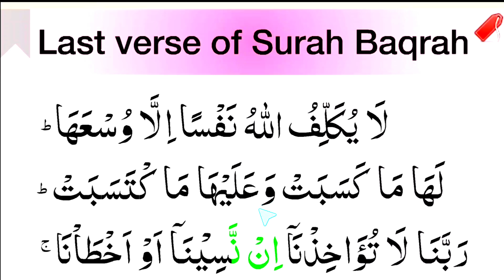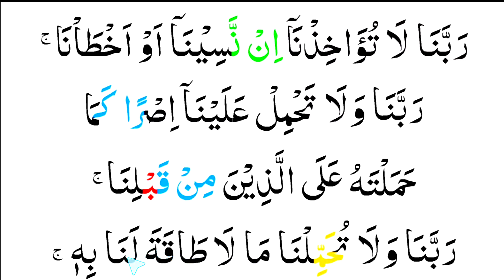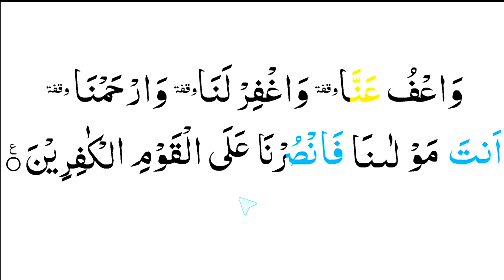সূরা বাক্বারাহ শেষ আয়াত শুদ্ধ করে শিখুন ~Sura Baqarah Last Ayat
সূরা বাক্বারাহ শেষ আয়াত শুদ্ধ করে শিখুন ~Sura Baqarah Last Aya